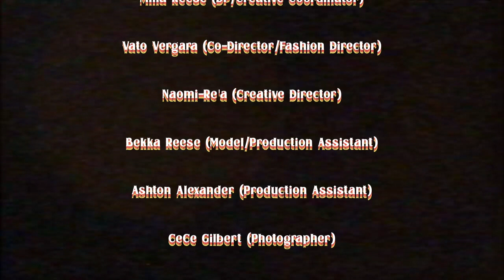// Golden Valley Experience, //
I can't tell you how excited I am to have met this crew! We all came together and meshed so well! GREAT ENERGY! GREAT MUSIC! GREAT VIBES! I had myself a great time and I think they did as well! Here is a behind the scenes video of our dope day!!

Song "Experience" by @victoriamonet

Facebook page "TheMilla"
Snapchat "The Milla"